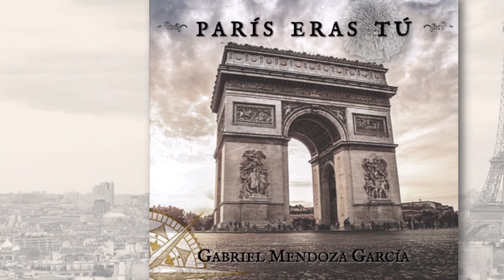Desire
45.- Desire

Album: París eras tú.

Compilación sin fines de lucro.

Years & Years ‎– Desire

Communion